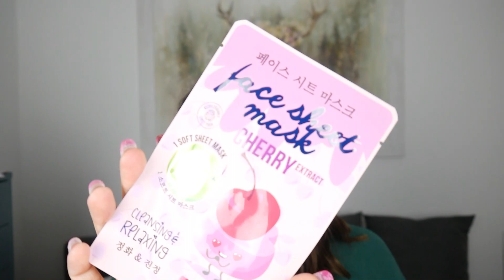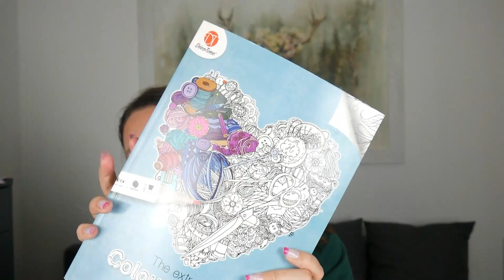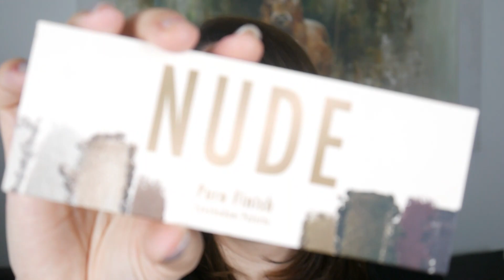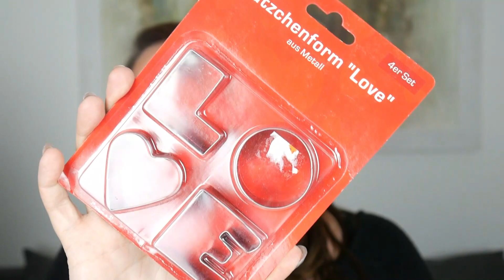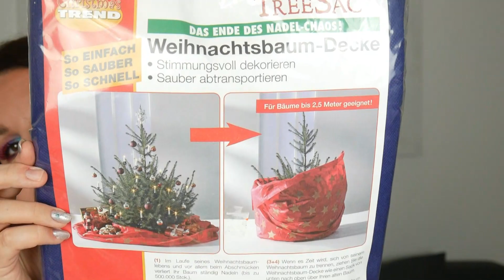Ganz viele kleine Geschenke - wie Weihnachten! Winter Tauschpaket mit der lieben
Unser 3. Tauschpaket ist da. Wieder haben @DaniiMaVi und ich geshoppt und uns Sachen zugeschickt.

Links zu Artikeln oder Erwähnungen  aus meinem Video:
Zeesea
oder gibt den Code „SASKIA-R1MW“ ein
Goodiebox Invite Link – 50% auf deine erste Box
Vernasch die Welt Snackbox, 15% auf deine Bestellung
Benutze einfach meinen Code: CBCA oder klicke auf den Link und sichere sie Dir noch heute: